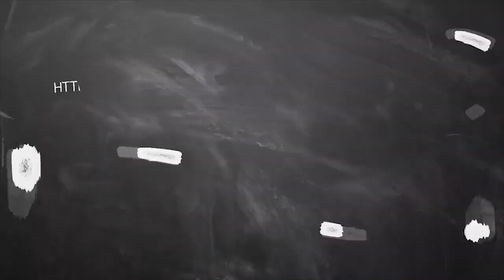டிசம்பர் மாத குரு, சனி,கேது, சந்திரன், புதன், சூரியன்.சேர்க்கை தனுசு ராசிக்கு யோகமா? | December 19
டிசம்பர் மாத குரு, சனி,கேது, சந்திரன், புதன், சூரியன்.சேர்க்கை தனுசு ராசிகளுக்கு யோகம் | December 19